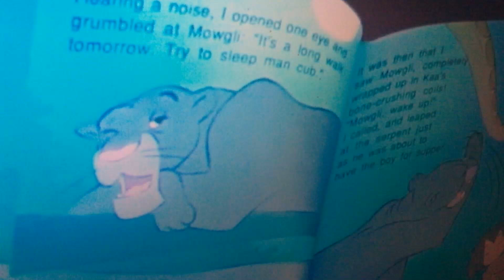Kaa Bagheera & Mowgli coils from the jungle book